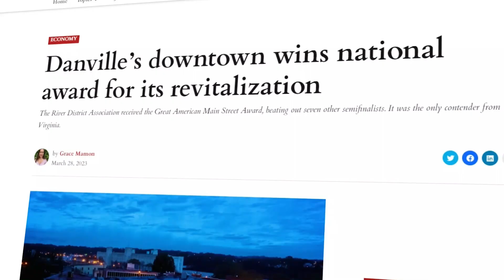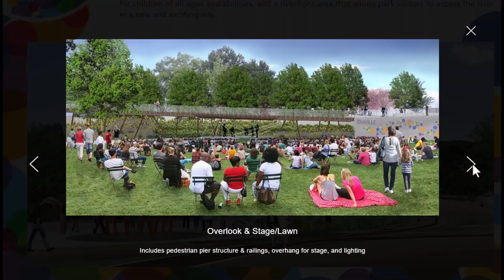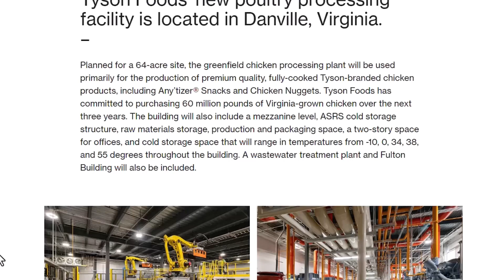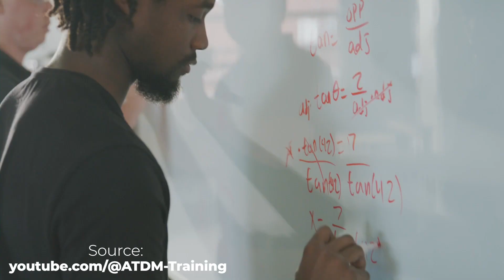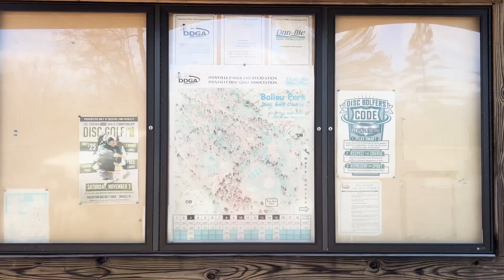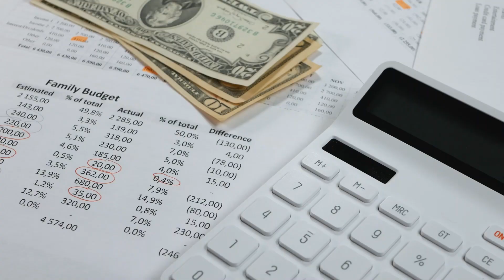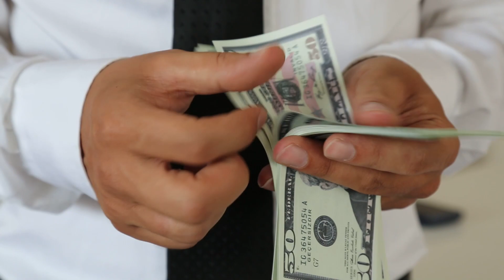TOP 5 Reasons to MOVE to Danville VA in 2024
Looking for your dream destination? Discover the Top Reasons to Move to Danville VA! From stunning landscapes to a thriving community, find out why Danville, Virginia is the perfect place to call home.

🌟 Key Highlights:

Scenic Beauty of Danville VA
Thriving Danville Community
Affordable Living
Great Job Opportunities

In this video, we'll delve into the top factors that make Danville VA an ideal place to live. Don't miss out on your chance to explore this wonderful city!

If you’re interested in moving to Danville Virginia be sure to reach out to me and my team and we’d be happy to help you make a smooth move to Danville VA.

00:00 Introduction
01:15 Reason #1 - Community Revitalization
04:37 River Front Park
07:39 Reason #2 - Culture
09:21 Reason #3 - Economic Growth
11:11 US Navy ATDM Program
13:05 Reason #4 - Scenic Beauty & Outdoors
16:52 Reason #5 - Affordability and Cost of Living
18:41 Cost of Living Comparisons
20:40 Wrap Up
21:54 Contact US!

🤔Thinking of moving to Danville Virginia? ❤️

If this is your first time to this channel, and you want to know everything about eating, sleeping, working, playing, the good, and the bad of living in Danville Virginia, then subscribe ▶ and tap the bell 🛎 for notifications so you can be the first to learn about the current market in Danville Virginia.😁

We get calls and emails everyday from people just like you, looking for help on making their move to Danville Virginia and we absolutely love it.😍 Whether you are moving in 6 weeks or 60 days, give us a call☎, shoot us a text📝, or send us an email📨 so we can help you make a smooth move to Danville Virginia.❤️
🆓 FREE Neighborhood Snapshots:
REAL ESTATE AGENTS 📝 WE’RE EXPANDING!